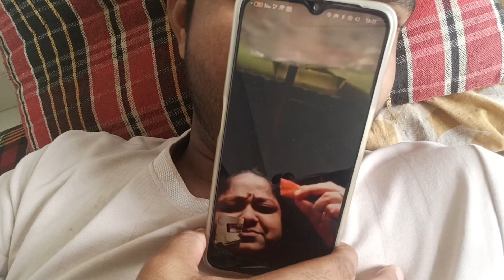Aaradhya ka marathon 🏃‍♂️ tha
July 28 2024  Sunday vlog